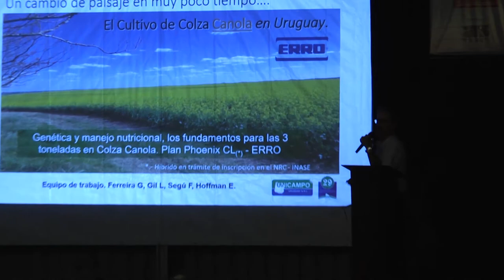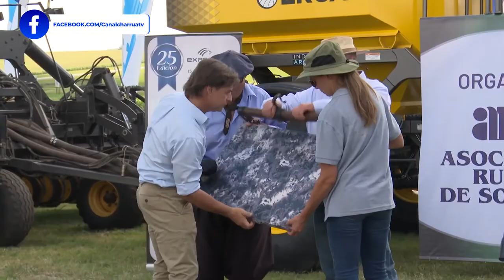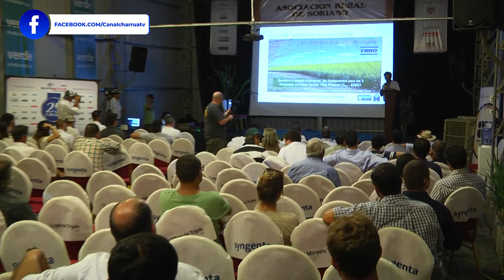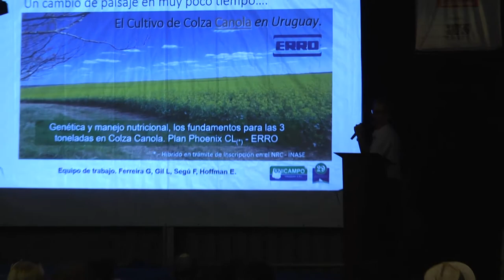Ing. Agr. Esteban Hoffman Experto en procesos productivos de la agricultura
Múltiples fueron las charlas técnicas en expoactiva.
Es esta, una actividad tradicional en la muestra además de los stands, con la presentación de equipos de última generación, servicios, productos e infinidad de elementos que tienen que ver con el mejoramiento agrícola.
Como es ya tradicional se presenta información de primera mano, para el manejo de los cultivos, promocionando tecnologías aplicadas y la validación de procedimientos y técnicas de campo.
Una de las charlas de mayor destaque fue la del ingeniero agrónomo Esteban Hoffman, que en nombre de barraca erro, analizó la actualidad y vislumbró una buena zafra de cultivos de invierno